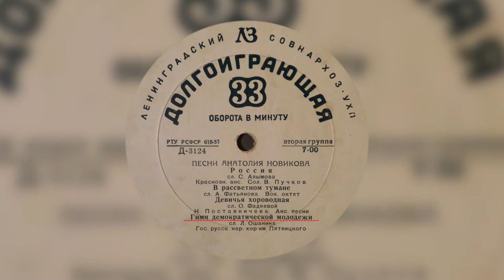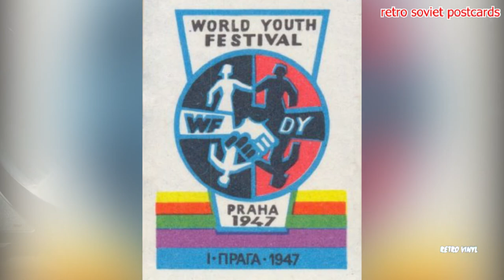Songs of Anatoly Novikov - Hymn of democratic youth - Сollective farm affairs - 1953 33rpm